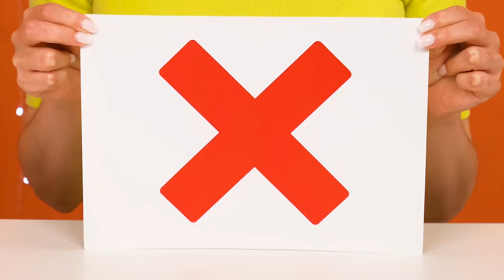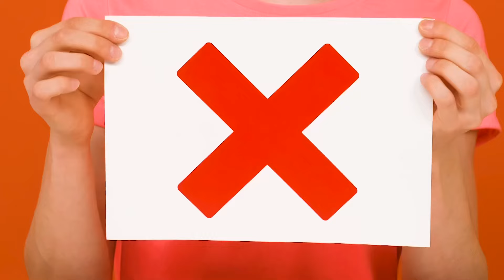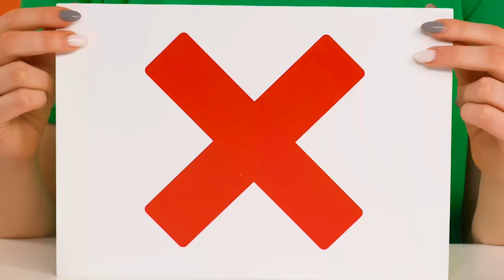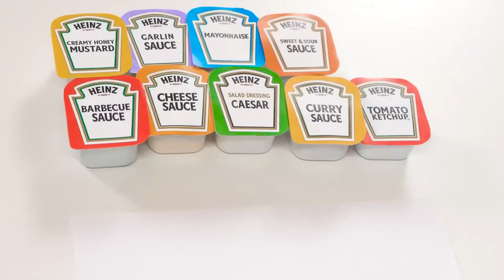Escape Room Challenge by Fun Challenge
It's time for us to get out of here! Time for a new interesting challenge!